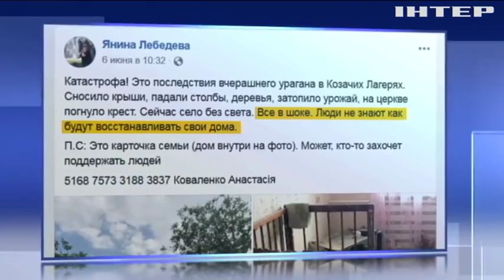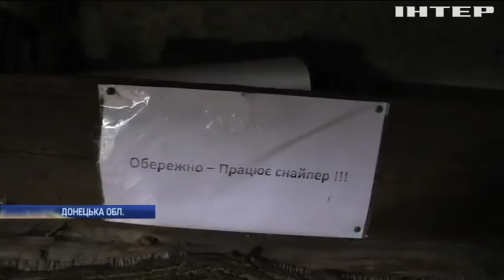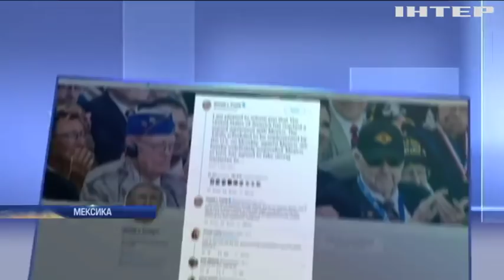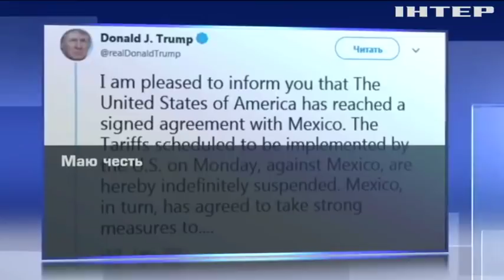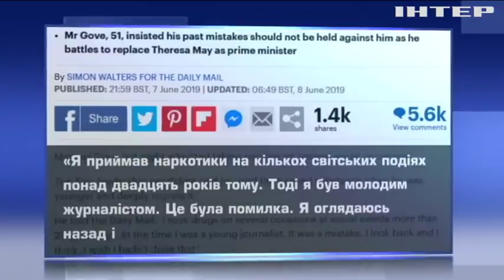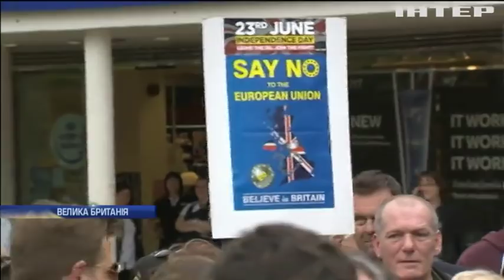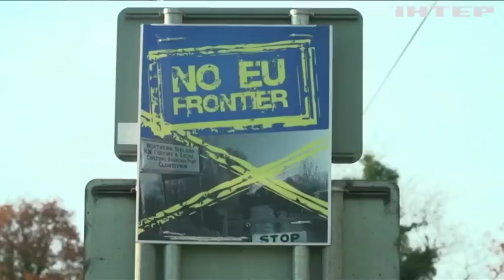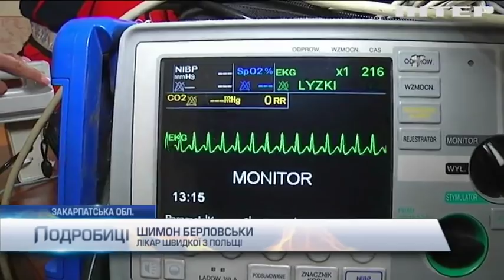Подробности, выпуск за 8 июня 2019 года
Дивіться у випуску:
Пережити зливу. В Україні від повеней потерпають одразу кілька регіонів, як їм допомагатимуть і чиїм коштом?;
Сторгувалися. Сполучені Штати не обкладатимуть митом мексиканські товари, що за це отримають натомість?;
Найшвидша допомога. На Закарпатті влаштували змагання з екстреної медицини, хто переміг?;
На рушник зі скандалом. Відомий футболіст опинився під шквалом критики через політика на весіллі, кого обурив гість?